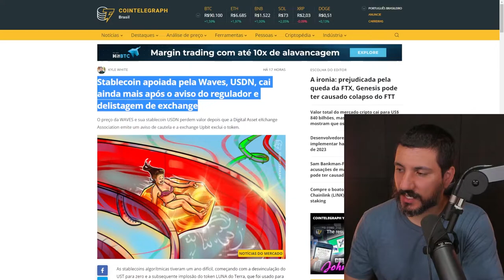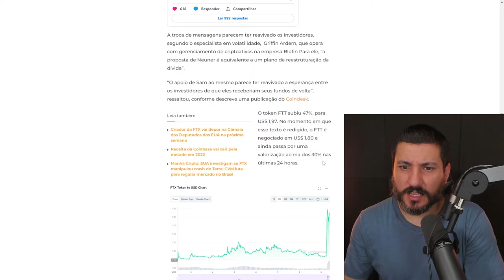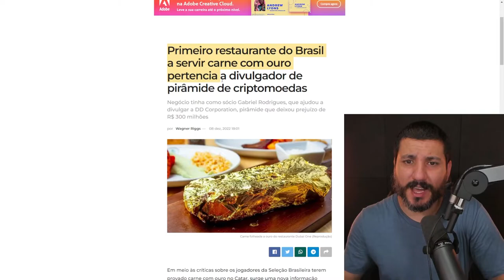A NOVA CRISE DO MERCADO DAS CRIPTOMOEDAS